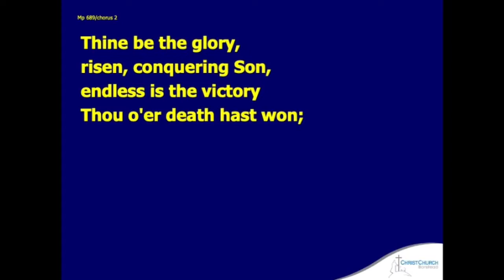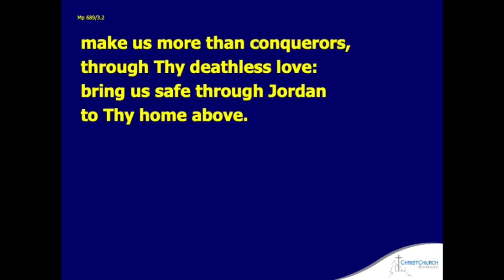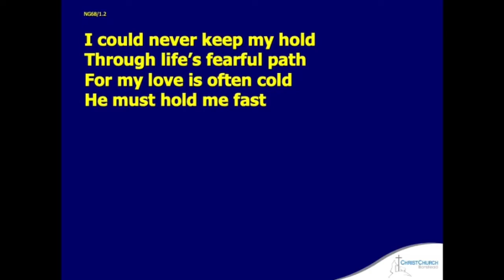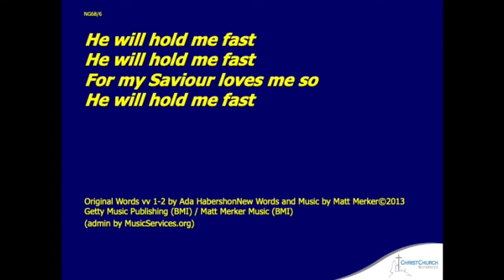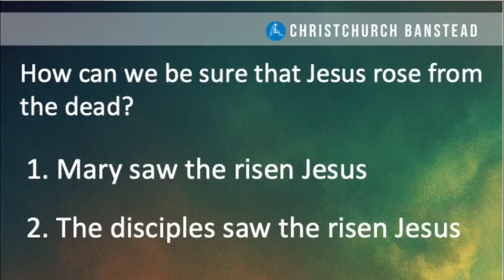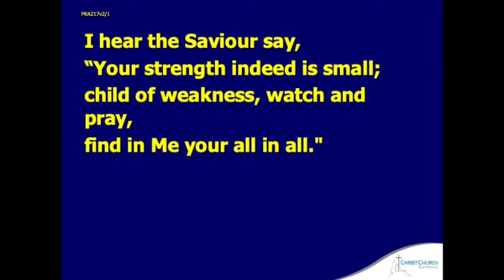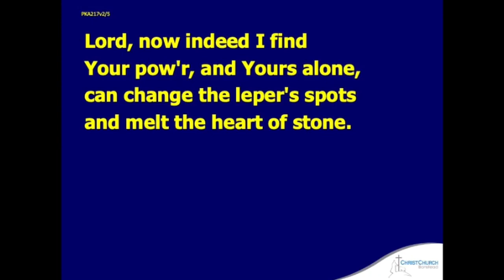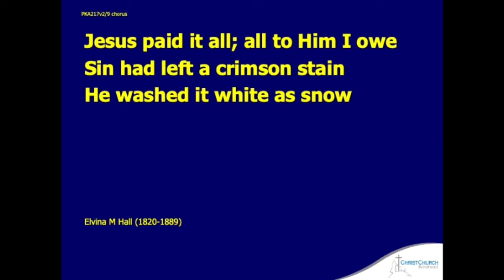Easter Sunday 12 April, 6:15pm (John 20:11-31)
Join the ChristChurch Banstead family as we examine the resurrection of Jesus that took place on the very first Easter Sunday.

Songs:
THINE BE THE GLORY - Edmond Budry (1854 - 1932) tr. R Birch Hoyle (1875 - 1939).
JESUS PAID IT ALL - Elvina M Hall (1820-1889)